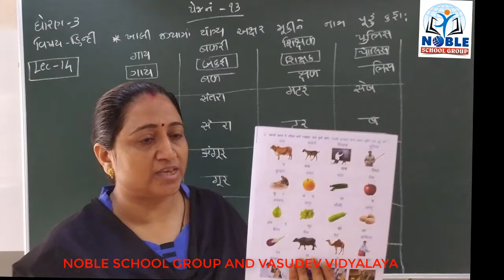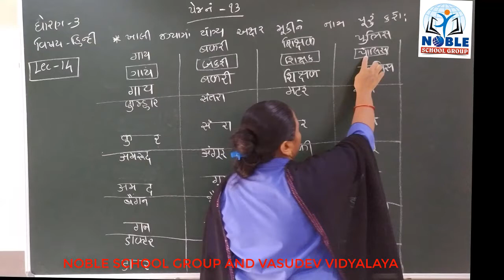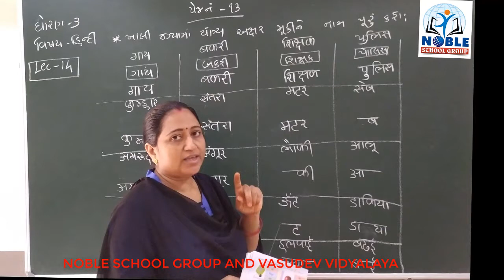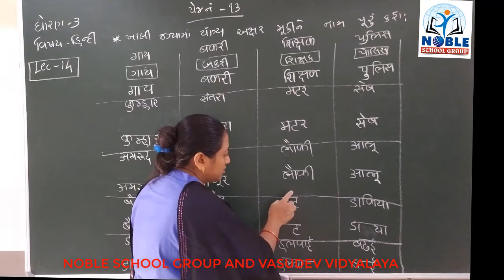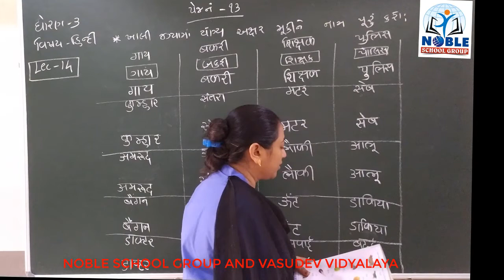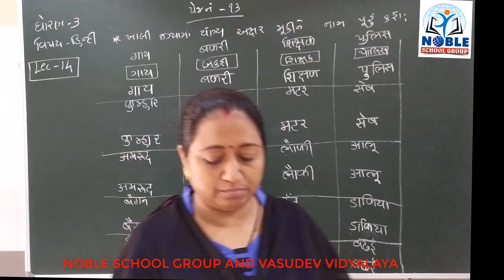STD-3 (HINDI) (LECTURE-14)